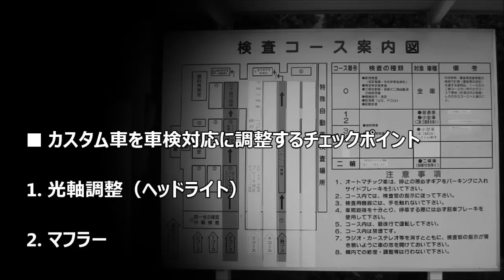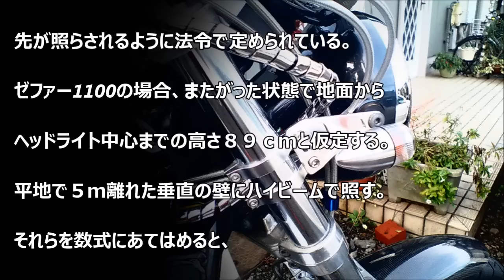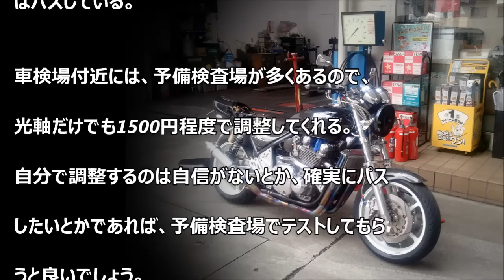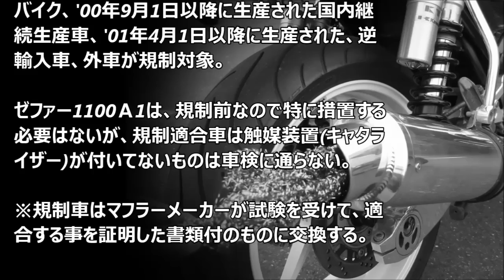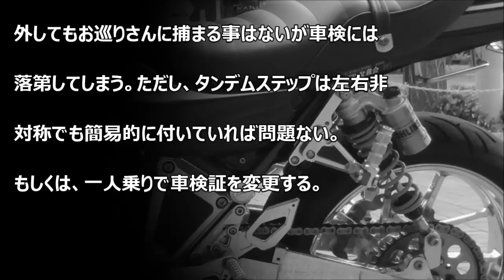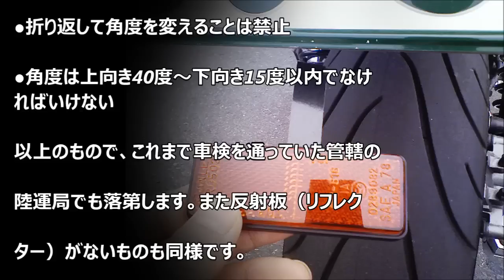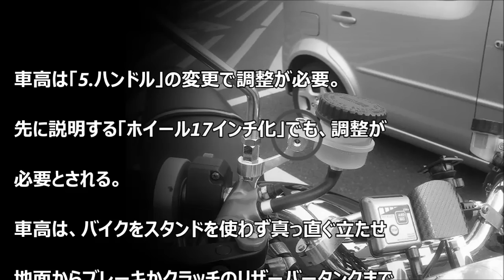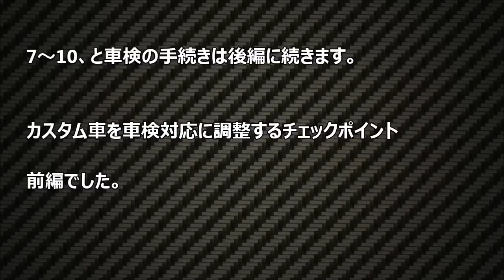改造バイクのユーザー車検・前編｜多摩車検場｜カワサキ ゼファー1100 カスタム｜KAWASAKI ZEPHYR1100｜HCZ TV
カスタムしているカワサキ ゼファー1100のユーザー車検。
多摩車検場・前編です。

詳細情報（ホームページ）
■ユーザー車検 2013・2011
■ユーザー車検 2006　多摩自動車検査登録事務所

HCZ.JPはバイク・カワサキ車・カスタム・パーツなどを紹介するWebサイトです­­。